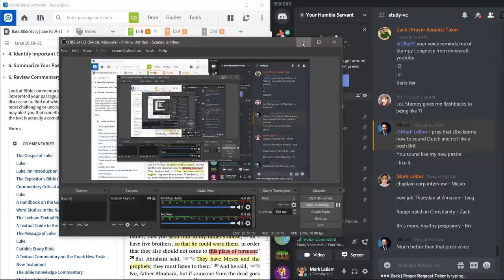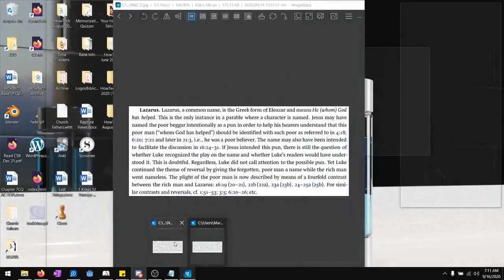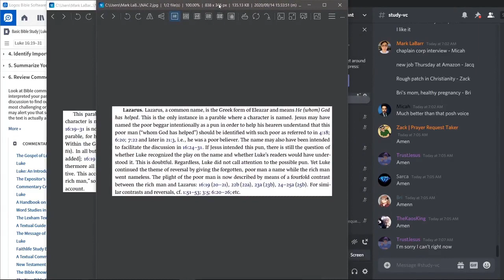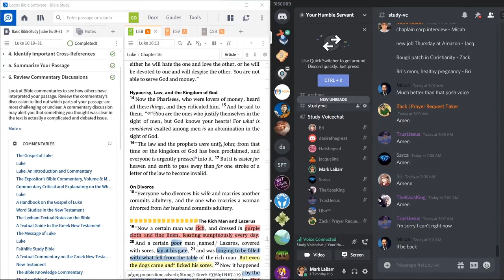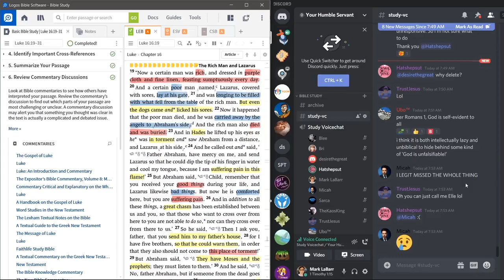Bible Study #2 (Luke 16:19-31) The Rich Man and Lazarus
(Mark) This is the first Bible Study I have hosted in the server!
Note: The views expressed are independent of YHS and do not represent YHS in any way.

On the left is the passage and my notes, on the right is the text channel for people without a microphone.

This is even better live! We do a Bible study every week (11pm, Tuesday, GMT) and you can join

Luke 16:19–31 (LEB)
19 “Now a certain man was rich, and dressed in purple cloth and fine linen, feasting sumptuously every day. 20 And a certain poor man ⌊named⌋ Lazarus, covered with sores, lay at his gate, 21 and was longing to be filled with what fell from the table of the rich man. But even the dogs came and* licked his sores. 22 Now it happened that the poor man died, and he was carried away by the angels to ⌊Abraham’s side⌋. And the rich man also died and was buried. 23 And in Hades he lifted up his eyes as he* was in torment and* saw Abraham from a distance, and Lazarus ⌊at his side⌋. 24 And he called out and* said, ‘Father Abraham, have mercy on me, and send Lazarus so that he could dip the tip of his finger in water and cool my tongue, because I am suffering pain in this flame!’ 25 But Abraham said, ‘Child, remember that you received your good things during your life, and Lazarus likewise bad things. But now he is comforted here, but you are suffering pain. 26 And in addition to all these things, a great chasm has been established between us and you, so that those who want to cross over from here to you are not able to do so,* nor can they cross over from there to us.’ 27 So he said, ‘Then I ask you, father, that you send him to my father’s house, 28 for I have five brothers, so that he could warn them, in order that they also should not come to this place of torment!’ 29 But Abraham said, ‘They have Moses and the prophets; they must listen to them.’ 30 And he said, ‘No, father Abraham, but if someone from the dead goes to them, they will repent!’ 31 But he said to him, ‘If they do not listen to Moses and the prophets, neither will they be convinced if someone rises from the dead.’ ”